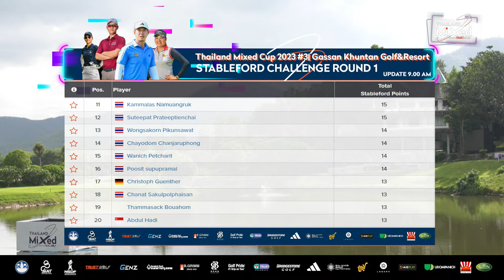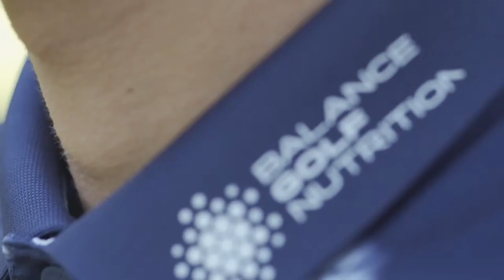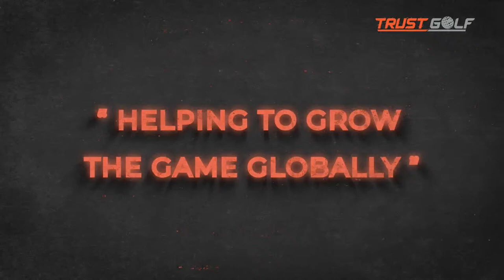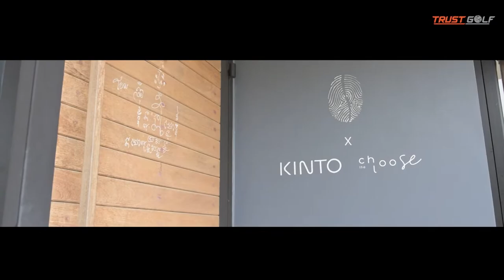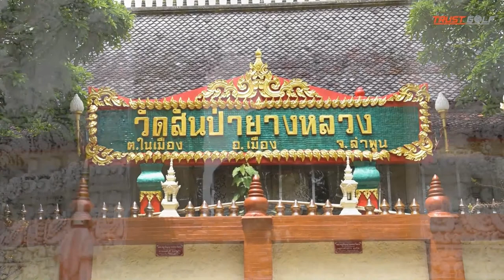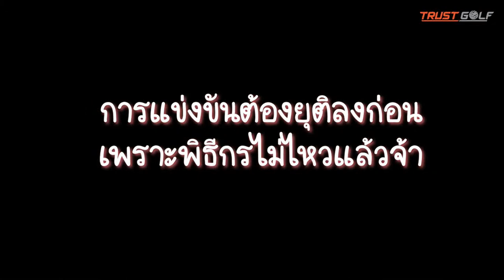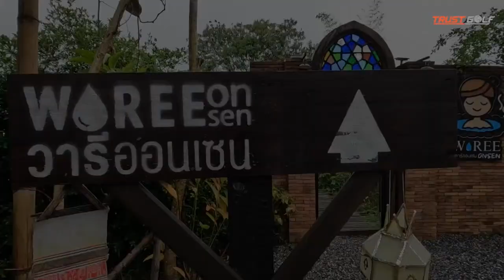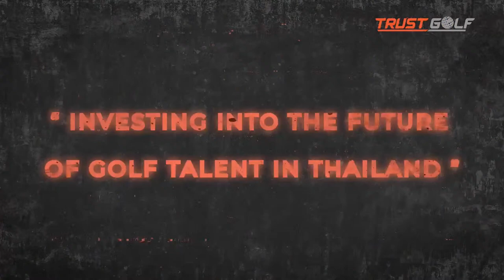Thailand Mixed Series 2023 Stableford Challenge #4 | Round2 | Gassan Khuntan Golf&Resort .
Thailand Mixed Series 2023 Stableford Challenge #4
Gassan Khuntan Golf&Resort
21-24 June, 2023